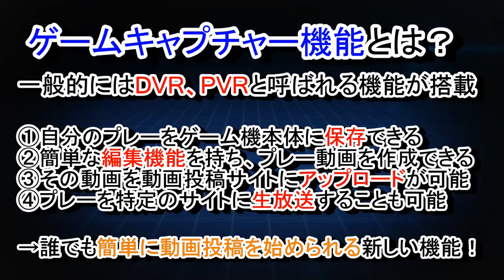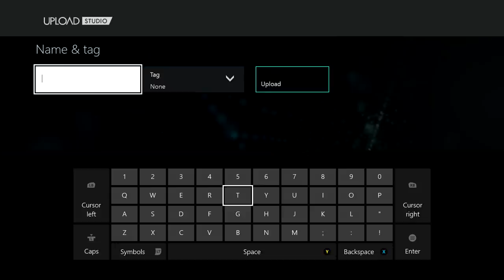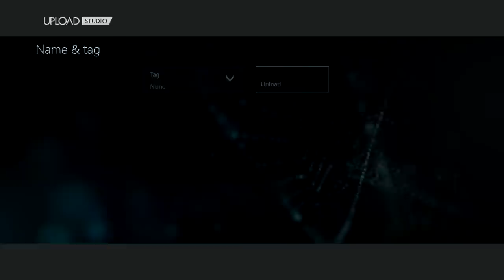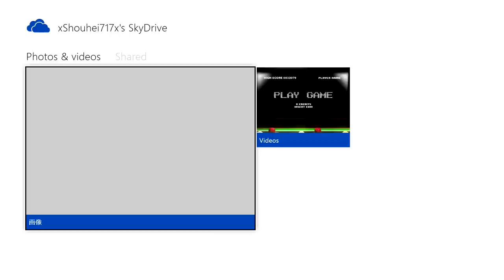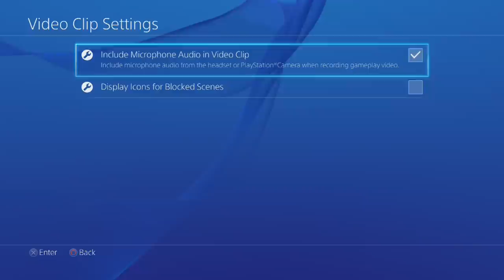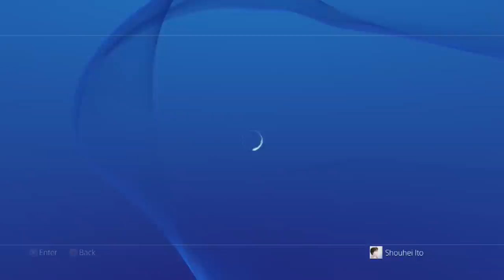【PS4とXbox Oneを比較】次世代機のゲームキャプチャー＆編集機能を比較してみる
☆アプデ等による修正点、ご指摘があった点

①PS4の生放送は、UstreamとTwitchにできるようになった模様です。

②Shareボタンを一回クリックするとゲーム画面から一時的にメニュー画面へ切り替えると同時に、「その時点でのスクリーンショットと直前の15分間のゲームプレーのクリップが保存される」との文面を発見しました。メニューが強制的に表示されてしまうのでゲームの画面が閉じられてしまう問題がありますが、遡り録画もできる模様です。CODの様なゲームでは、メニュー強制表示(＝プレー中断)が少し面倒ですがね(;'∀')w

今回は、次世代機に付いているゲームキャプチャーと編集機能を比較しています。

どちらの機種にも利点と不便な点があります。

私の個人的な感想では、PS4に付いている機能は「丸ごと録画」に強く、Xbox Oneに付いている機能は「編集」に強いです。モンタージュ動画を作りたい場合は、Xbox Oneに軍配が上がります。CODの1試合を声付きでUPしたい場合は、PS4が向いています。動画最後に付けた比較動画は、PS4のみ一度UPしたものを再ダウンロードしてエンコードしているため劣化しています(;'∀')

元画像を見たい方は、以下の私のFaceBookでご覧ください。

▶メリットとデメリット一覧

①PS4

メリット：
・15分間録画できる(Xbox Oneの3倍録画可能)
・コントローラーにシェアボタン内臓ですぐに録画スタート可能
・スクリーンショットが簡単に取れる
・UstreamとTwitchで生放送可能

デメリット：
・動画のUPはFaceBookのみ対応(Youtubeやニコニコに「直接」UPできない)
・SkyDriveには未対応なのでPCへ動画を移動させるのが面倒
・編集機能がシンプルすぎて使いにくい(トリムのみ)
・2つ以上の動画をくっつけることができない(モンタージュ動画は作れない)
・ゲームのパブリッシャーの判断によってキャプチャーできないシーンがある
※ボス戦やカットシーンは録画不可のケースあり

②Xbox One

メリット：
・声で反応する録画機能が結構便利
・30秒間のさかのぼり録画で好プレーを逃さず録画できる
・動画編集機能がPS4より充実している
・3個、5個の動画限定でつなぎ合わせることができる
※(3個、5個でなければならない謎仕様だがw)
・Youtubeに直接Upすることができる
・SkyDriveで動画をPCとシェアできるのでPCでも動画の編集が容易
・Twitchで生放送ができる
・とりあえず何でも録画可能の様子

デメリット：
・5分間しか録画できないのが痛すぎる
→実況動画向きではない、モンタージュ作成向き

Xbox Oneの方がメリットが多いが、5分間しか録画できないのが「ゲーム実況」するには痛すぎる。PS4は15分間録画できる代わりに他の機能が結構ｼｮﾎﾞｰﾝな状態である。簡単に実況動画UPをスタートする意味ではPS4に軍配があがるか。ただしYoutubeに直接アップできないのがツライ。

個人的にはPS4とXbox Oneの機能が混ざれば使いやすくなるのになと感じました(;'∀')w タダで使える機能としては優秀ともいえるかもしれません。

次世代機で実況、動画UPを考えている人は参考にしてみてください。